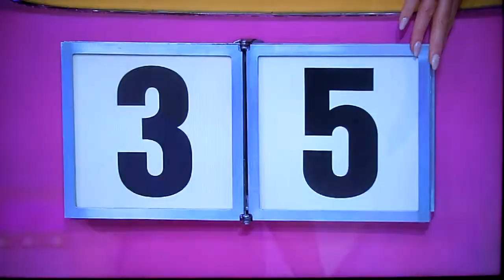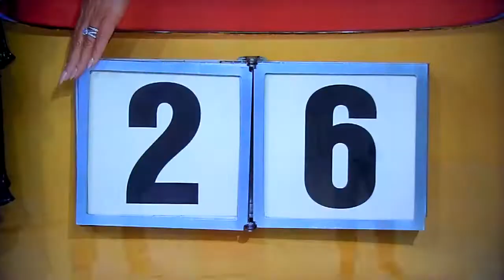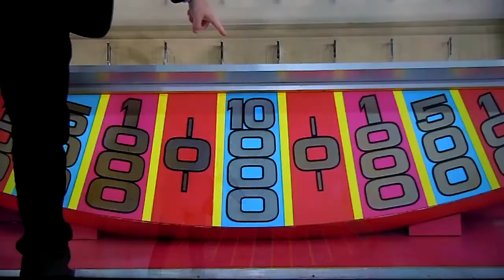The Price is Right - Plinko - 2/11/2022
Plinko is Played For A Chance To Win Up To $50,000